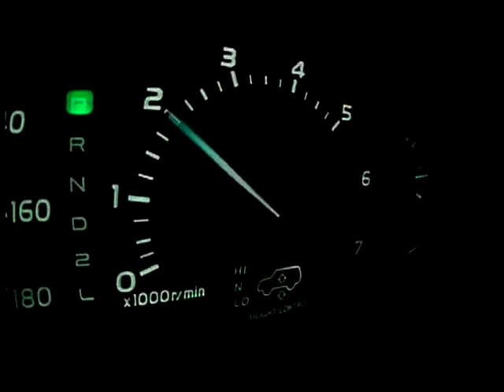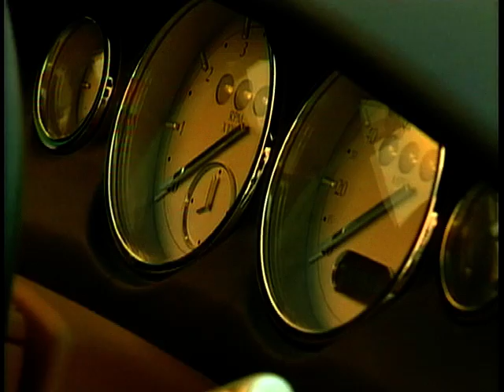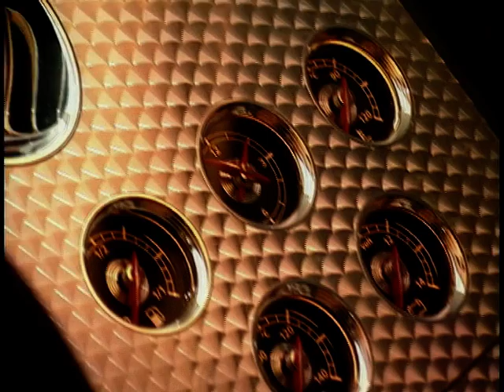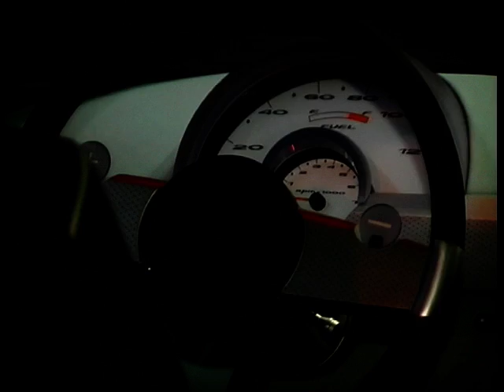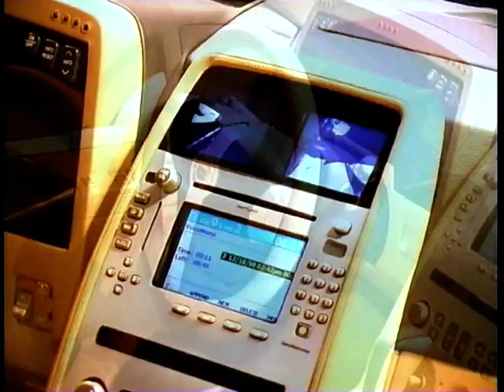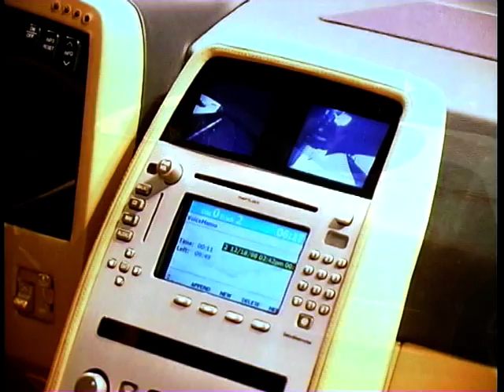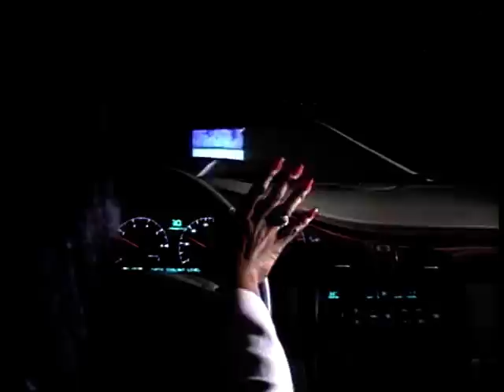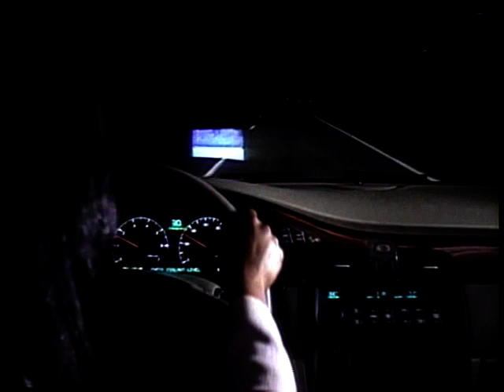Motor Week: Season 4, Ep. 26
In this episode of 'Motor Week' - presented by Peter Baker, we go to the Detroit Motor Show where Ginny Buckley looks at the first innovation from Daimler and Chrysler, also the Bentley and the Citadel. Richard Hammond goes to Geneva to look at the latest Bentley Concept Car, Ken Gibson looks at the concept car from GM it's a wacky combination called a Chevrolet Nomad.

Social Media